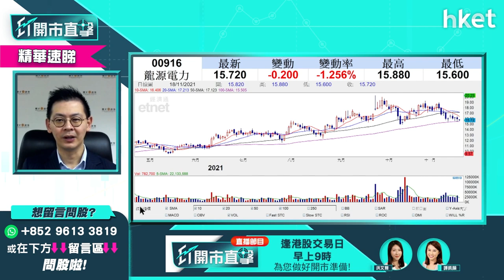【ET開市直擊】（精華）新能源股可趁跌吸納？龍頭股細股點揀？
新能源股夫持續被看好，龍源電力（00916）、新特能源（01799）、信義光能（00968）隨大市齊跌。新能源股現價可趁跌入手嗎？想入手應揀回軟的熱炒龍頭股？抑或揀細股搏大升？耀才證券研究部總監植耀輝為你分析策略部署，立即點擊收看／收聽。

Time code：
00：00 - 市場焦點速覽　外圍中概股捱沽
01：05 - 美股外圍市況速覽　三大指數向下
02：18 - 港股ADR表現　科網股向下
02：48 - 亞洲區外圍市況　普遍偏軟
03：23 - 通脹問股仍是焦點　美股回調壓力仍大？【按此速睇】
06：11 - 港股上日市況速覽
06：55 - 港股連升六日回吐　成交量縮減後市點睇？
09：30 - 觀眾問股：百度 （09888） 季績後前景點睇？【按此速睇】
11：16 - 觀眾問股：嗶哩嗶哩（009626）季績後前景點睇？【按此速睇】
13：42 - 觀眾問股：京東 （09618） 冇貨可以買嗎？
15：14 - 汽車股板塊點睇　炒作空間有幾大：談敏實 （00425）
18：38 - 港股沽壓未完？
21：33 - ET個股推介：銀河娛樂 （00027）
22：43 - 觀眾問股：吉利汽車 （00027） 短炒有沒有水位 ?
24：05 - 觀眾問股：建滔 （00148） 及建滔積層板 （01888） 可以買入嗎
25：24 - 觀眾問股：比亞迪 （01211） vs耐世待 （01316） 點揀
27：25 - 觀眾問股：可以趁今日跌市吸納科技股？談騰訊 （00700） 、京東 （09618） 、
28：50 - 新能源股點揀？談龍源電力 （00916） 、信義光能 （00968）
31：07 - 觀眾問股：龍源電力 （00916） 18.4元有貨點部署？
31：51 - 觀眾問股：金風科技 （02208） 14元有貨甚出麼價位可再入？
32：34 - 贛鋒鋰業 （01772） 140元買入可持貨？
34：15 - 觀眾問股：藍月亮 （06993） 可重上7.69買入價？
35：02 - 觀眾問股：蒙牛 （02319） 48.2買入要止蝕？
36：20 - 觀眾問股：頤海國際 （01579） 現價可追入？
37：18 - 觀眾問股：Rivian（美：RIVN）急回如何部署？
39：11 - 觀眾問股：Visa（美：V）204元有貨　短炒如何部署？
40：52 - 觀眾問股：馬斯克（Elon Musk）沽Tesla（美：TSLA）是利好抑或利淡消息？
42：03 - 觀眾問股：香港電訊 （06823） Mirror概念股季檢有機會染藍？
43：06 - 觀眾問股：電視廣播 （00511） 見底未？可搏？
44：17 - 觀眾問股：中國玻璃 （03300） 可食汽車製造概念？原材料股可睇好？
45：35 - 觀眾問股：SPDR金ETF （02840） 點睇？現價可買金？
46：36 - 觀眾問股：新奧能源 （02688） 145元有貨如何部署？現價值得再買入作長綫投資
47：50 - 觀眾問股：通脹下買金定買Bitcoin？
48：46 - 觀眾問股：恒指季檢對恒指影響？睇好邊隻？
50：12 - 觀眾問股：香港電訊 （06823） 、中升 （00881） 、藥明康德 （02359） 可搏染藍概念？
51：41 - 觀眾問股：藥明生物 （02269） 107元有貨　短炒上望多少？
52：55 - 觀眾問股：網易 （09999） 現價追入值搏嗎？
54：13 - 觀眾問股：港交所 （00388） 會持續弱勢？476元有貨應沽貨換碼？
55：17 - 恒指早段市況速覽
57：29 - 觀眾問股：越秀房產 （00405） 3.5元有貨現時應止蝕？
58：12 - 觀眾問股：騰訊 （00700） 走勢不看好？
59：13 - 財經日誌提提你